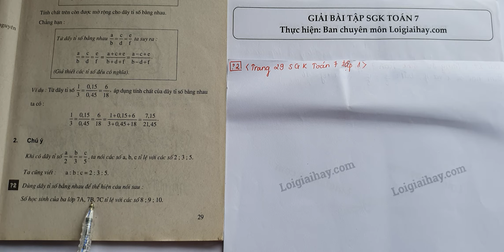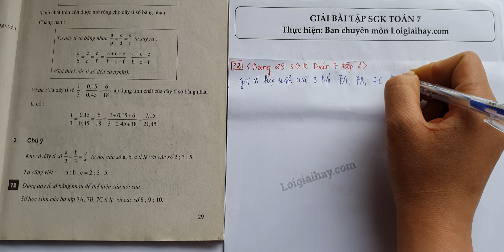Trả lời câu hỏi 2 bài 8 trang 29 SGK toán 7 Tập 1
Dùng dãy tỉ số bằng nhau để thể hiện câu nói sau: Số học sinh của ba lớp  7A, 7B, 7C  tỉ lệ với các số  8; 9; 10. .